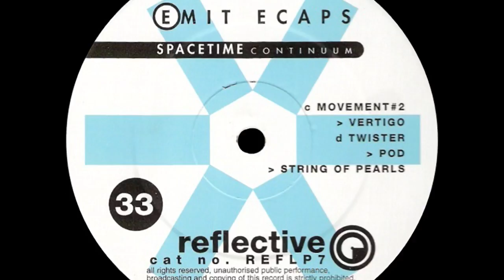Spacetime Continuum - Twister [Reflective]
Reflective ‎– REF LP7
Spacetime Continuum (Jonah Sharp) - Emit Ecaps (1996)